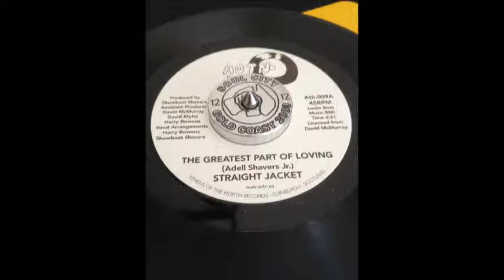Straight Jacket Greatest part of lovin you